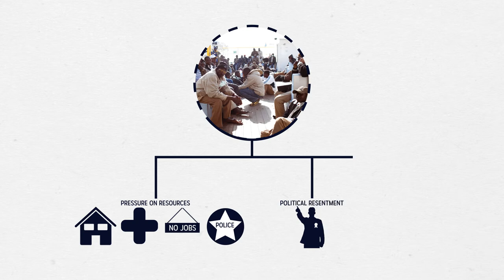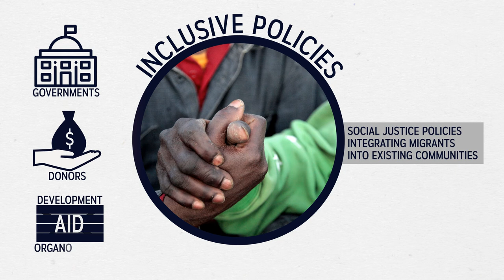Migration and countering violent extremism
Is migration in Africa linked to terrorism? ISS looks at the evidence.